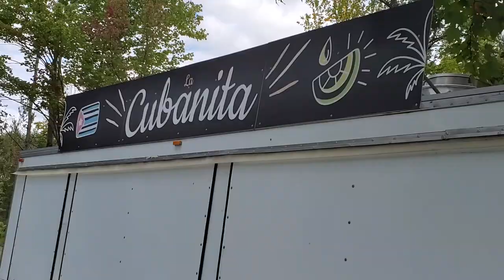TOTC - Virtual Shift - S2:E2 - JONATHAN EMILE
Virtual Shift – Tour Across Canada is the project-creation of Taste of the Caribbean Inc.’s music, arts, food, and rum festival, normally held at the Old-Port of Montreal, which receives 50,000 – 90,000 attendees annually.  This past summer (of 2021) would have been our 22nd anniversary of our 4-day outdoor event.  However, due to industry lockdowns, the festival has decided to go digital for the time being until we can once again receive our usual spectator numbers or close to…perhaps in 2022!

Building on the success of our 2020 Virtual Edition (Season 1-3) web series "Mi Casa Es Su Casa" (19 episodes in total), filmed mainly in Montreal and Ottawa; we are now travelling across Canada to film Caribbean artists in various cities performing in front of strategic locations representative of that city, as well as discovering and exploring the intricacies of the local Caribbean cultural businesses: restaurants, bookstores, art galleries, etc.

Taste of The Caribbean (TOTC) festival is the largest FREE Caribbean Music, Arts, Food, and Rum Festival in Canada, which takes place every second weekend of July @Old-Port of Montreal.  The outdoor festival normally draws between 50,000 - 90,000 attendees every year on-site.

From its beginnings in 1999, TOTC’s mission has been to promote the diversity of Montreal and Canada's Caribbean culture to all audiences in order to form a better understanding and integration between cultures, as well as to influence Canadians of non-Caribbean descent to eventually travel to the Caribbean region, while at the same time, direct them to visit local Caribbean outlets here, such as: local businesses, arts, live performances, imported products, etc.